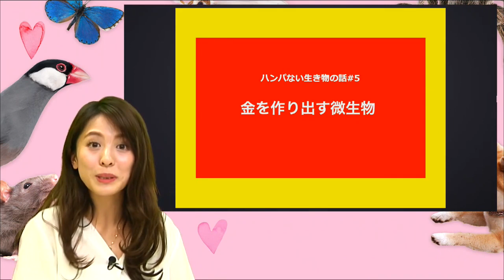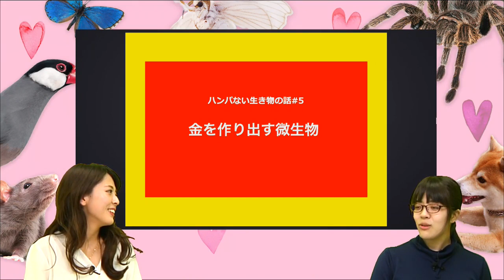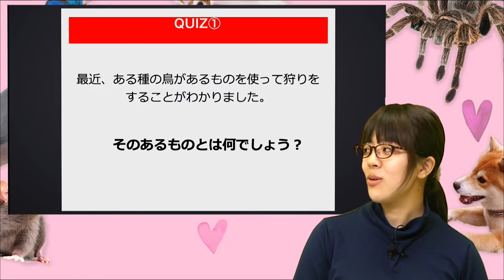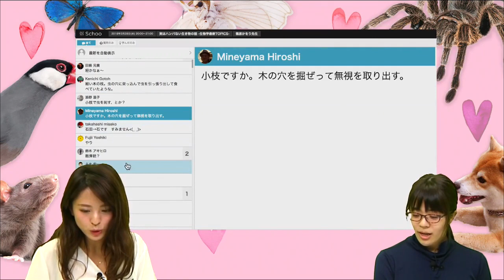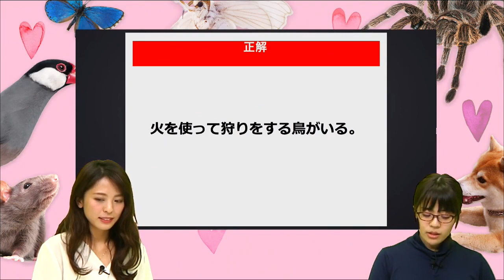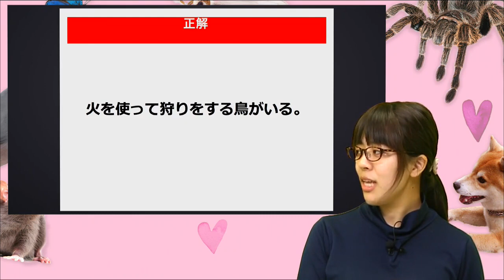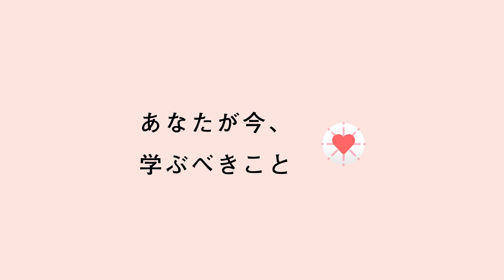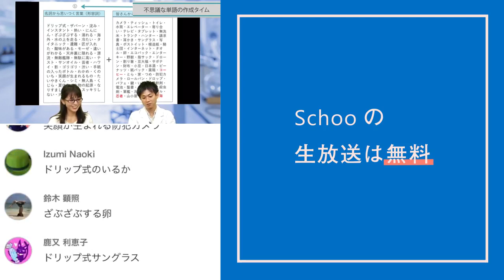【Schoo】#7 実はハンパない生き物の話 -生物学最新TOPICS- | 篠原かをり 先生 ～ハンパない生き物の話：金を作りだす微生物～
▼授業詳細
【授業概要】
【授業内容】
・仲間を治療するマタベレアリの生態
・ネズミも嫉妬の感情を持っている
・犬と人が触れ合うとお互いに幸せになる
・ハダカデバネズミは老化しない？

ほか、驚きの生物学の最新TOPICS満載でお届けします。

【講師名】
篠原かをり 先生 (学生作家、タレント)

徳田　葵 (スクー放送部)

◆同ジャンルの「生物学」に関するその他の授業はこちら